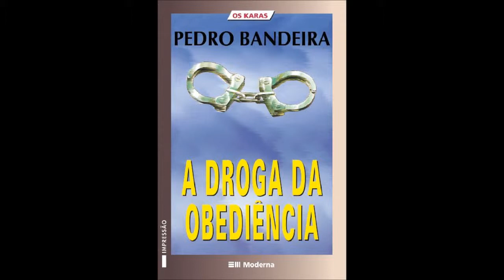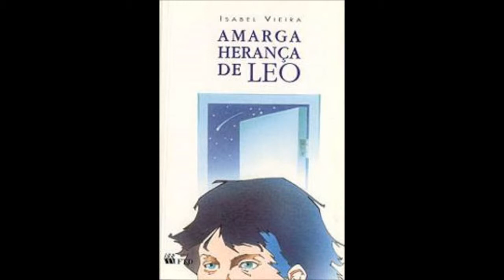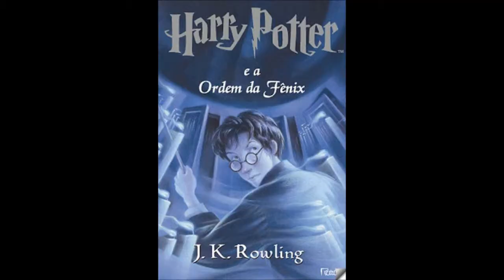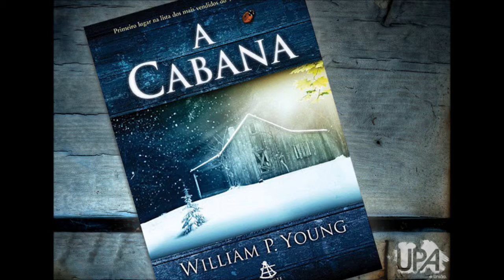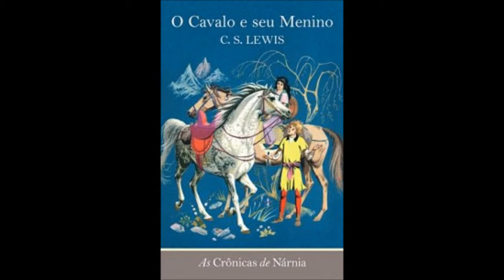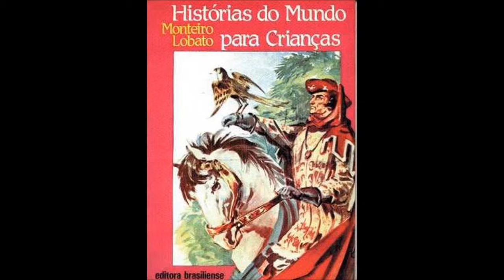TOP 10 livros que me marcaram!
Lojas Parceiras:
Loja Mister Festas, máscaras, fantasias e decoração para sua festa online e barato!